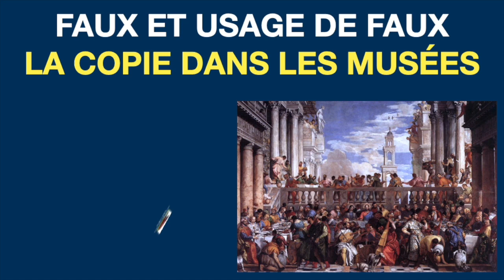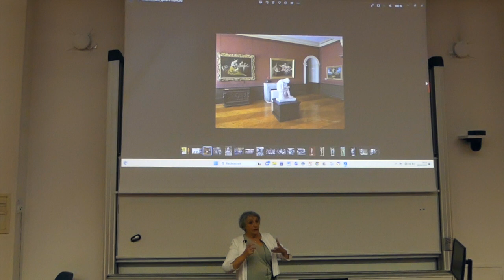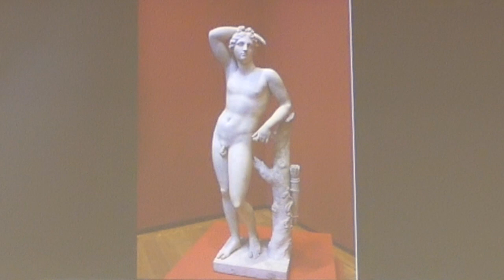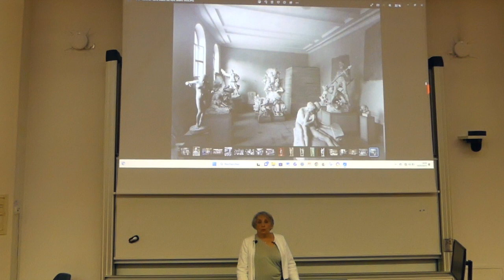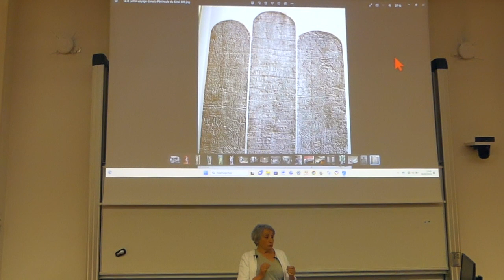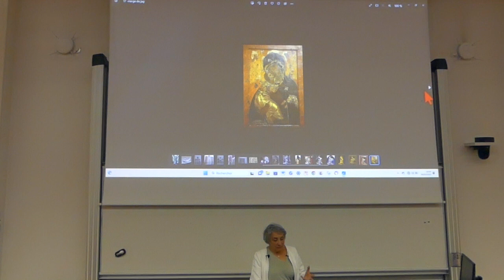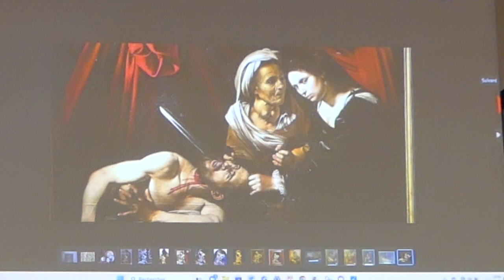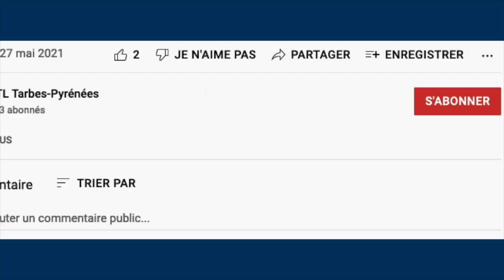Faux & usage de faux, la copie dans les musées - Nicole ZAPATA - 6 avril 2023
Dans le cadre des conférences “Arts de Patrimoines“ de l'UTL-TB (Université du Temps Libre de Tarbes et de Bigorre), Nicole ZAPATA, coservatrice en chef honoraire du patrimoine, nous parle des Faux et usage de faux et de la copie dans les musées.